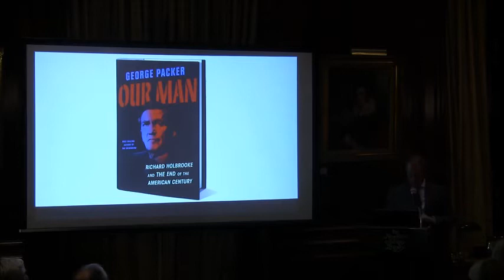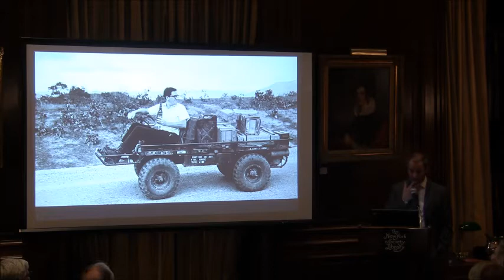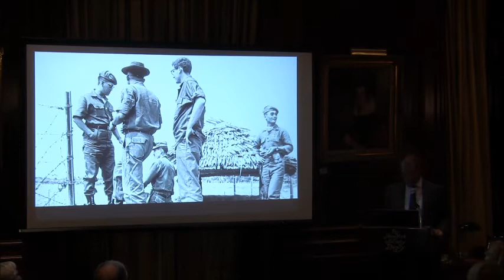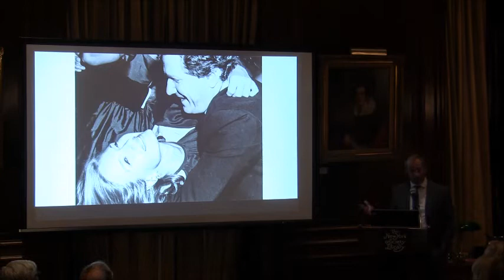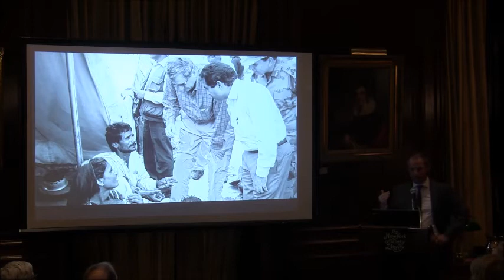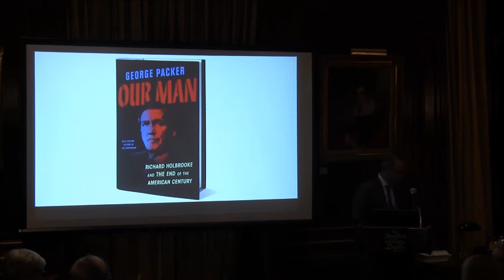NYSL: 2020-03-04 George Packer, Our Man - Richard Holbrooke and the End of the American Century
The New York Society Library presents George Packer, Our Man - Richard Holbrooke and the End of the American Century